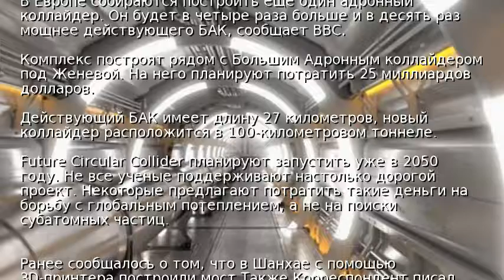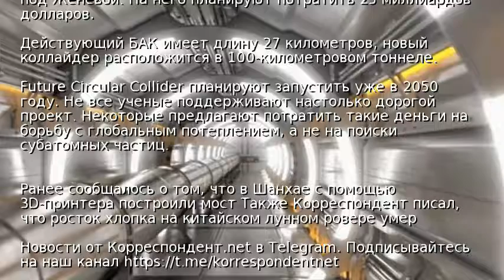В Женеве построят новый коллайдер за $25 млрд